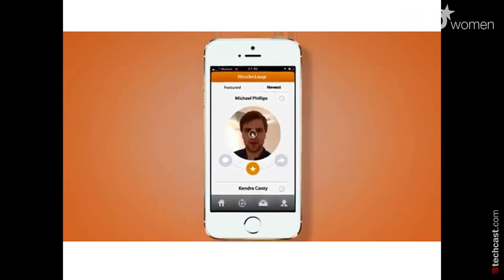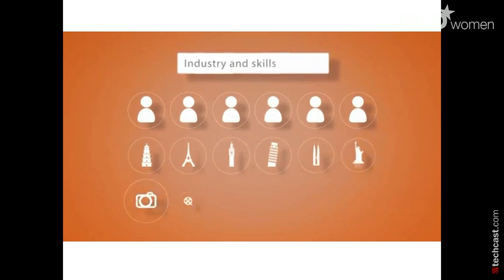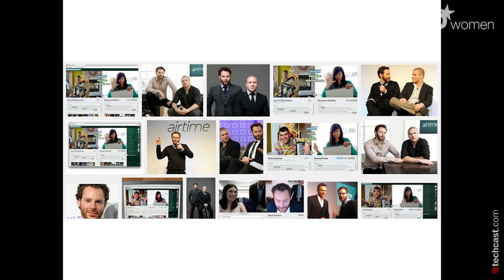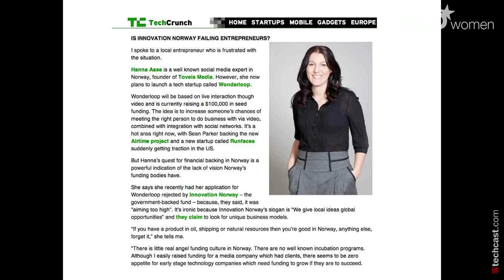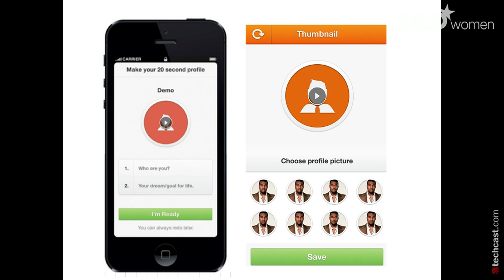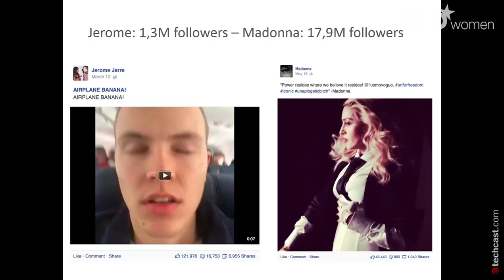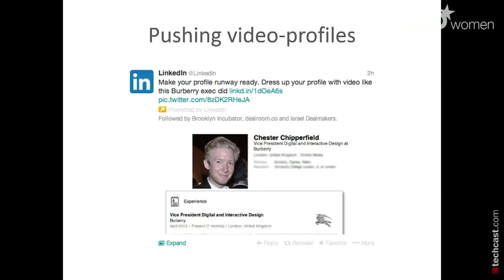Pitch (Hanna Aase, Founder and CEO of WonderLoop) | DLDwomen 14